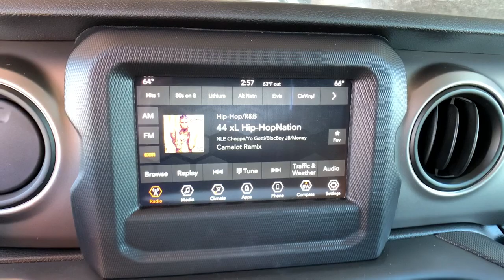2020 Jeep Gladiator Centennial CO, Littleton CO, Fort Collins CO, Greeley CO, Cheyenne WY 1543EP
2020 Jeep Gladiator
2020 Jeep Gladiator Sport S - Stock#: 1543EP - VIN#: 1C6JJTAG4LL162142

O'Meara Ford
400 W. 104th Ave.

bEquipment/bbrThe satellite radio system in this Jeep Gladiator gives you access to hundreds of nation-wide radio stations with a clear digital signal.   with XM/Sirus Satellite Radio you are no longer restricted by poor quality local radio stations while driving this 2020 Jeep Gladiator .  Anywhere on the planet you will have hundreds of digital stations to choose from. Good News! This certified CARFAX 1-owner vehicle has only had one owner before you. This unit has a clean CARFAX vehicle history report. This unit has a 3.6 liter V6 Cylinder Engine high output engine. With the keyless entry system on this vehicle you can pop the trunk without dropping your bags from the store. The Jeep Gladiator excites both driver and bystanders with a polished red exterior with racy lines.
QUICK ORDER PACKAGE 23S: Engine: 3.6L V6 24V VVT UPG I w/ESS; Transmission: 6-Speed Manual; Speed Sensitive Power Locks; Automatic Headlamps; Leather Wrapped Steering Wheel; Front 1-Touch Down Power Windows; Power Heated Mirrors; Security Alarm; Power Tailgate Lock; Remote Keyless Entry; Sun Visors w/Illuminated Vanity Mirrors,CONVENIENCE GROUP: Universal Garage Door Opener,TECHNOLOGY GROUP: Google Android Auto; SiriusXM Satellite Radio; 1-Year SiriusXM Radio Service; For More Info; Call ; GPS Antenna Input; USB Host Flip; Cluster 7.0&quot; TFT Color Display; Integrated Center Stack Radio; 7.0&quot; Touch Screen Display; Air Conditioning w/Auto Temp Control; Radio: Uconnect 4 w/7&quot; Display; Apple CarPlay,GVWR: 6:250 LBS W/MAX TOW PACKAGE,BLACK 3-PIECE HARD TOP,MANUFACTURERS STATEMENT OF ORIGIN,RADIO: UCONNECT 4 W/7 DISPLAY,SIRIUSXM SATELLITE RADIO,Engine: 3.6L V6 24V VVT UPG I w/ESS,3.73 Rear Axle Ratio,Normal Duty Plus Suspension,GVWR: 6;250 lbs,50 State Emissions,Engine Auto Stop-Start Feature,Manual Transfer Case,Part-Time Four-Wheel Drive,Engine Oil Cooler,650CCA Maintenance-Free Battery w/Run Down Protection,180 Amp Alternator,Trailer Wiring Harness,3 Skid Plates,1600# Maximum Payload,HD Shock Absorbers,Front And Rear Anti-Roll Bars,Electro-Hydraulic Power Assist Steering,22 Gal. Fuel Tank,Single Stainless Steel Exhaust,Auto Locking Hubs,Leading Link Front Suspension w/Coil Springs,Trailing Arm Rear Suspension w/Coil Springs,Anti-Lock 4-Wheel Disc Heavy Duty Brakes,Brake Actuated Limited Slip Differential,Wheels: 17 x 7.5 Tech Silver Aluminum,Regular Box Style,Steel Spare Wheel,Full-Size Spare Tire Stored Underbody w/Crankdown,Clearcoat Paint,Black Side Windows Trim,Black Door Handles,Black Fender Flares,Removable Rear Window,Variable Intermittent Wipers,Deep Tint Sunscreen Windows,Galvanized Steel/Aluminum Panels,Body-Colored Grille,Tailgate Rear Cargo Access,Front Fog Lamps,Aero-Composite Halogen Headlamps w/Delay-Off,8 Speakers,Streaming Audio,Fixed Antenna,1 LCD Monitor In The Front,4-Way Passenger Seat;  Manual Recline and Fore/Aft Movement,60-40 Folding Split-Bench Front Facing Fold Forward Seatback Cloth Rear Seat,Manual Tilt/Telescoping Steering Column,Illuminated Front Cupholder,Illuminated Rear Cupholder,2 12V DC Power Outlets,Compass,Proximity Key For Push Button Start Only,Cruise Control w/Steering Wheel Controls,HVAC;  Console Ducts,Locking Glove Box,Urethane Gear Shifter Material,Interior Trim;  Metal-Look Instrument Panel Insert and Metal-Look Console Insert,Day-Night Rearview Mirror,Vanity w/Driver And Passenger Auxiliary Mirror,Full Floor Console